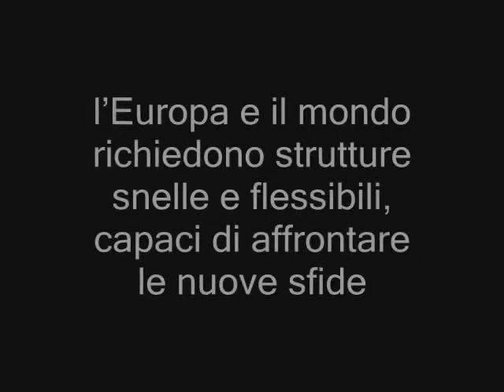I NUMERO UNO DELLA POLITICA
CAMERA
BAIO Emanuela, PD
BALBONI Alberto, PdL
BALDASSARRI Mario, PdL
BALDINI Massimo, PdL
BARBOLINI Giuliano, PD
BARELLI Paolo, PdL
BASSOLI Fiorenza, PD
BASTICO Mariangela, PD
BATTAGLIA Antonio, PdL
BELISARIO Felice, IdV
BENEDETTI VALENTINI Domenico, PdL
BERSELLI Filippo, PdL
BERTUZZI Maria Teresa, PD
BETTAMIO Giampaolo, PdL
BEVILACQUA Francesco, PdL
BIANCHI Dorina, PD
BIANCO Enzo, PD
BIANCONI Laura, PdL
BIONDELLI Franca, PD
BLAZINA Tamara, PD
BODEGA Lorenzo, LNP
BOLDI Rossana, LNP
BONDI Sandro, PdL
BONFRISCO Anna Cinzia, PdL
BONINO Emma, PD
BORNACIN Giorgio, PdL
BOSCETTO Gabriele, PdL
BOSONE Daniele, PD
BRICOLO Federico, LNP
BRUNO Franco, PD
BUBBICO Filippo, PD
BUGNANO Patrizia, IdV
BUTTI Alessio, PdL
CABRAS Antonello, PD
CAFORIO Giuseppe, IdV
CAGNIN Luciano, LNP
CALABRO' Raffaele, PdL
CALDEROLI Roberto, LNP
CALIENDO Giacomo, PdL
CALIGIURI Battista, PdL
CAMBER Giulio, PdL
CANTONI Gianpiero Carlo, PdL
CARLINO Giuliana, IdV
CARLONI Anna Maria, PD
CAROFIGLIO Gianrico, PD
CARRARA Valerio, PdL
CARUSO Antonino, PdL
CASELLI Esteban Juan, PdL
CASOLI Francesco, PdL
CASSON Felice, PD
CASTELLI Roberto, LNP
CASTRO Maurizio, PdL
CECCANTI Stefano, PD
CENTARO Roberto, PdL
CERUTI Mauro, PD
CHIAROMONTE Franca, PD
CHITI Vannino, PD
CHIURAZZI Carlo, PD